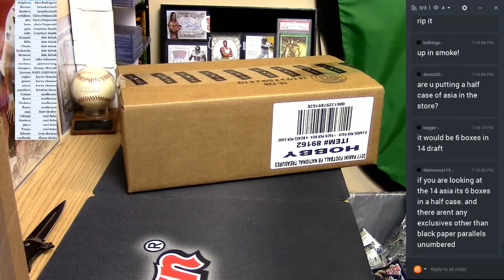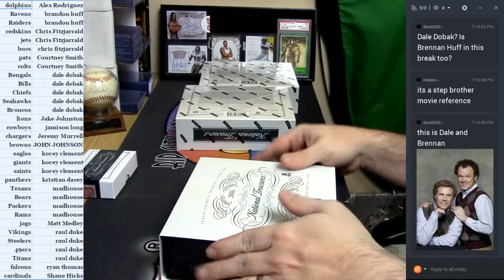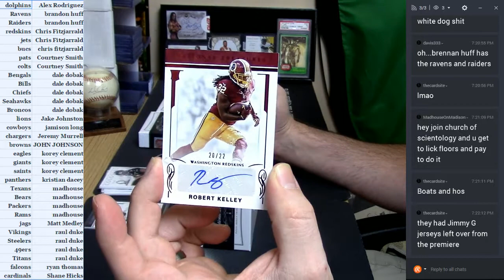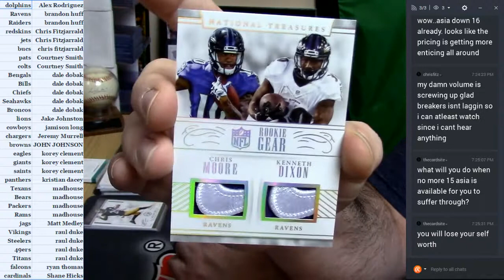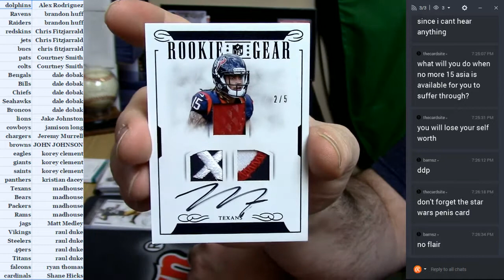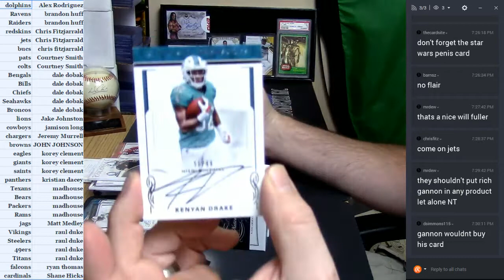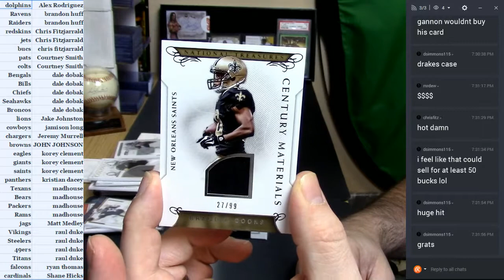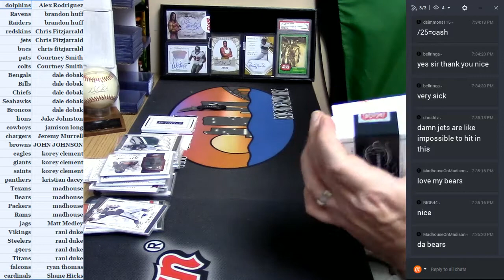2016 National Treasures #2 03252017